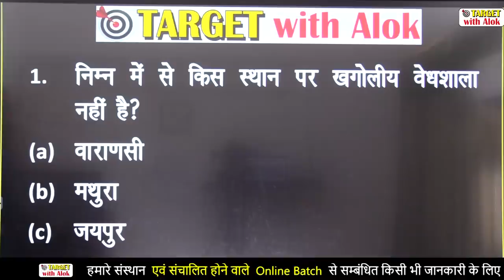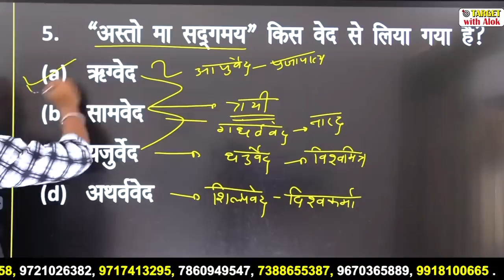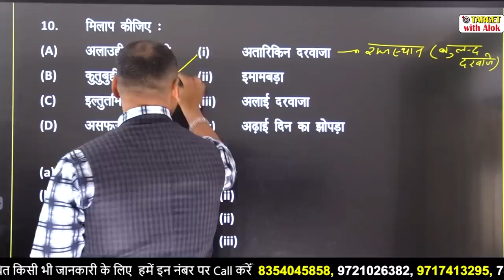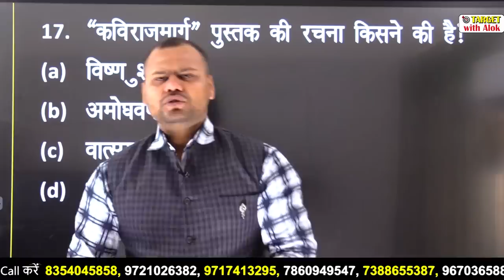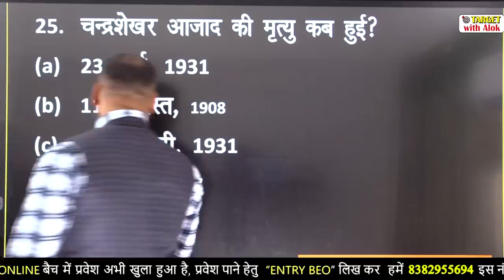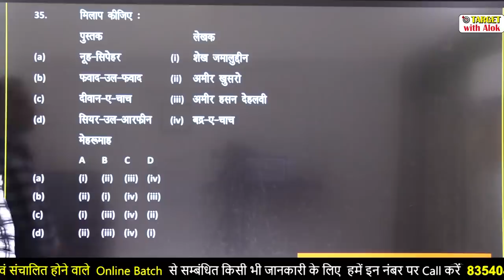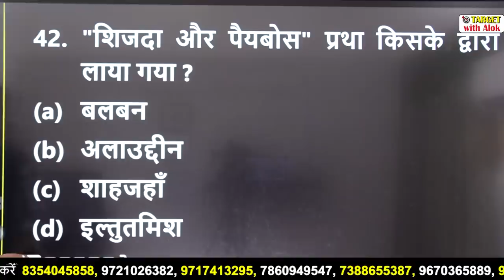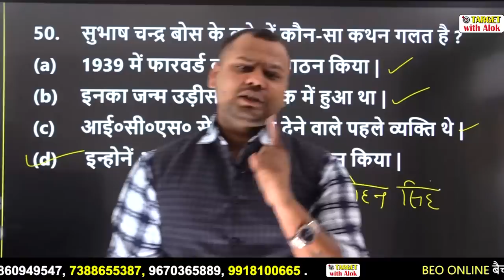BEO Exam - 2020 : प्रस्तुत है ‘50 का दम’ Part : 3 History